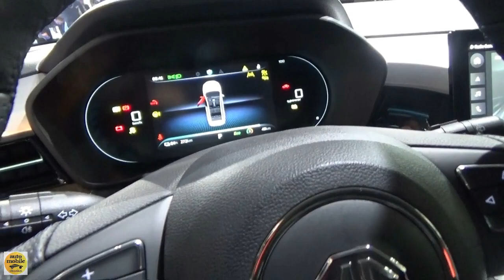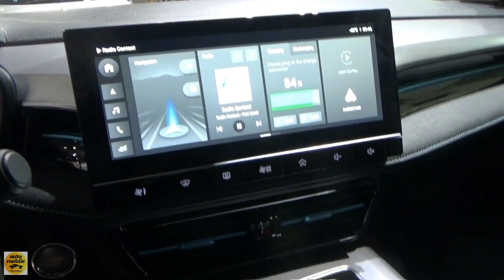2023 MG MG5 50 Luxury - Exterior and Interior - Auto Show Brussels 2023